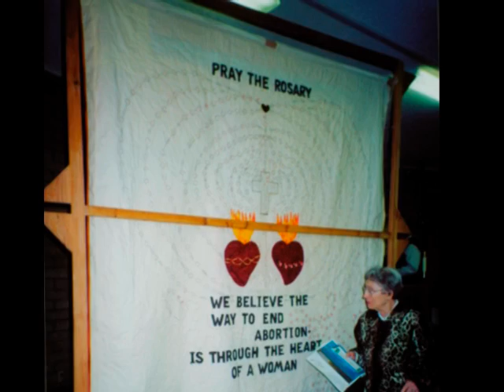A Trip Down Memory Lane with Rose Pizzano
A Tribute to my favorite sister. May She Rest in Peace

Rose Zambito Pizzano

We will always love her.

jaz